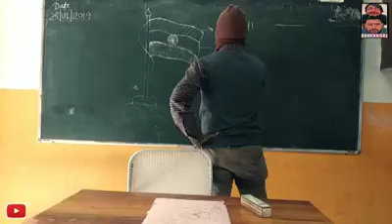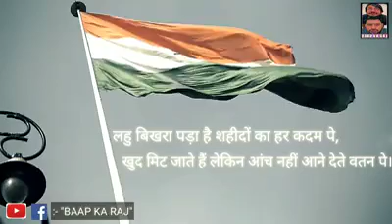देखिए एक छोटे से लड़का ने शिक्षक को रूला दिया 👉👉👉जवाब दे कर,👋👋👋 Happy Republic Day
Rishav Raj